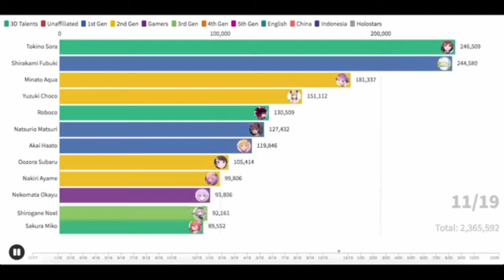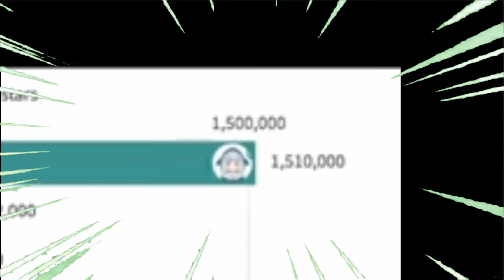Korone almost becomes the top hololive channel but everything changed when the Gawr attacked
"But it was me! Gura!"